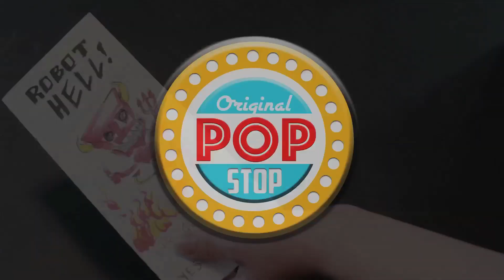Funko Pop Unboxing | Hot Topic Pop! Mystery Marvel (Deadpool)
It's Funko Pop Time!

In this episode we unbox the Hot Topic Exclusive Mystery Funko Pops!

Each box contains a shot at three different Funko Pops, including a limited edition Chase figure:

Foolkiller Funko Pop
Solo Funko Pop
Chase Terror Funko Pop

Let's see which ones we get!!!

We appreciate any support and can't wait to upload more future videos!

OR

►If you would like to send us mail:

Pop Stop

United States